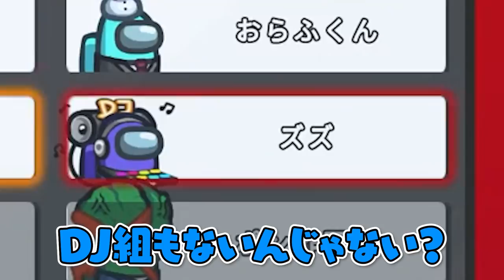【おもしろ総集編】クセのすごいDJが面白すぎて試合どころじゃなかったwww【Among Us】【アモングアス】【近アモ】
なかのっち
ズズ
サントス
詩人さん
アベレージ
米将軍
れぷちん
じらいちゃん
ポン酢野郎
ハッチャン
番長
とっしん
おらふくん

13名

4人から10人のプレイヤーで遊べる宇宙を舞台にした人狼系ゲーム。

【タイムマスター】クルーメイト陣営
・タイムシールド使用中にキルされると、キル発生せず時間を巻き戻せる。
 ・ただ、インポスターやシェリフのキル クールダウンはリセットされない。
・タイムシールドのクールダウンは、巻き戻しの影響を受けない。
・巻き戻しの影響を受けるのは、移動経路のみ。（タスク進行は戻らない）

【ゲッサー（推測者）】クルーメイト陣営
●議論中に規定数相手の役職を推測することができる。
※設定によってはインポスター陣営になる場合もある（表記はEvil Guesser）

・近くの人間からサンプルを取るボタンを押すとその人の姿をコピーできる。
・その後好きなタイミングで変身ボタンを押すと、
20秒間サンプルを取ったクルーに変身することができる。
相方（インポスター）からサンプルを取ることもできる。
ベントを使用することもできる。
※２人いるインポスターのうち１人に配役される。
※もうひとりのインポスターは通常の能力となる。

【バルチャー（ハゲタカ）】第３陣営
・規定数死体を食べると勝利出来る単独陣営（死体が出ると矢印が出る）
・イートクールダウンは15秒
・ベントに入れる

▼ファンレターやプレゼントはこちらまで↓
〒104-0032